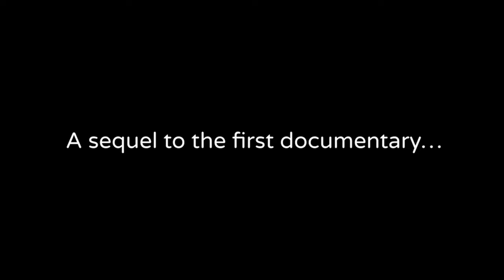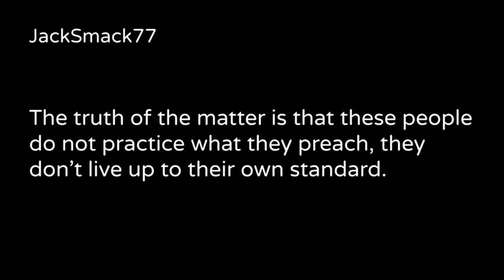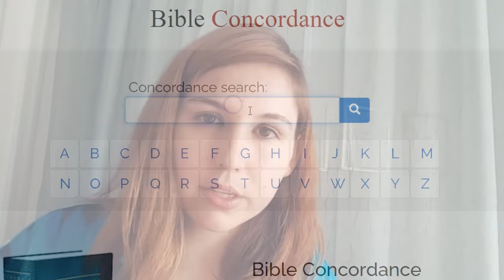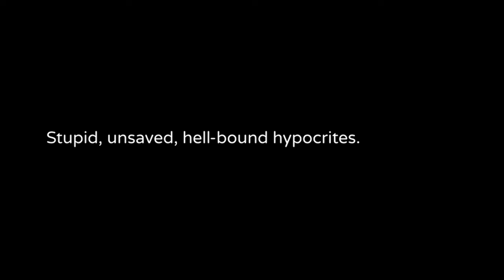Trailer #1: Repent Of Your Sins 2 (The Hypocrites), coming 2024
It's only taken me a whole year longer to do this documentary than I initially planned, but I'm working on the final chapter between Christmas and New Year, then it will hopefully be scheduled for release, God willing.